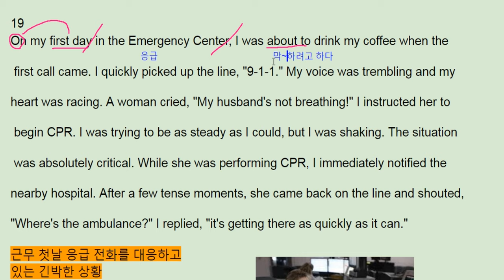수능직방 reading 기본편 19번 - 번개콩